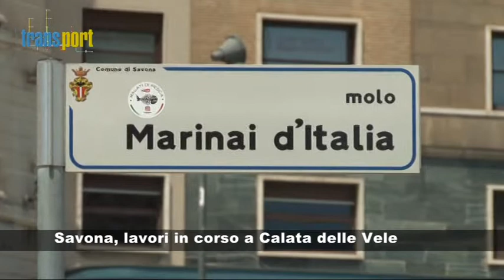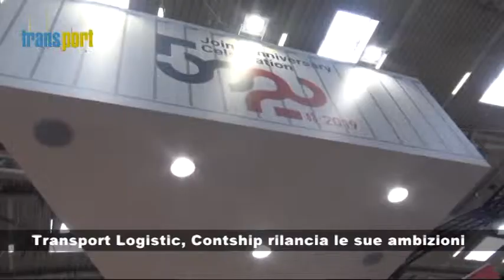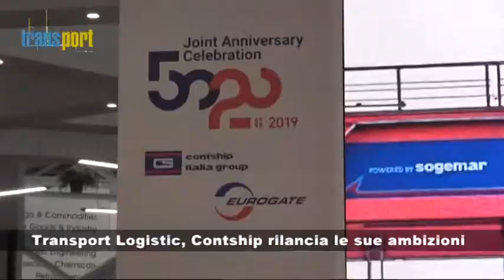Tgn Porto del 14 giugno 2019